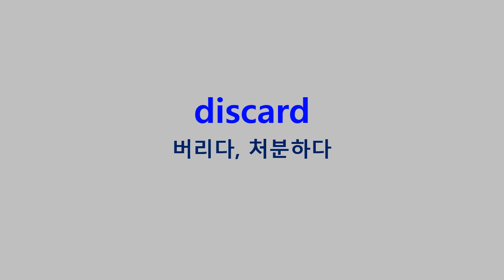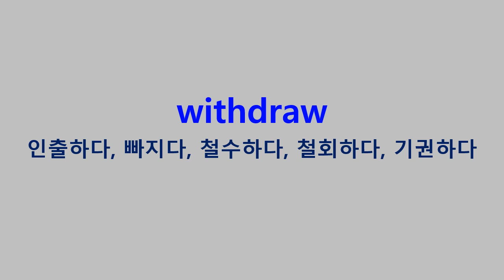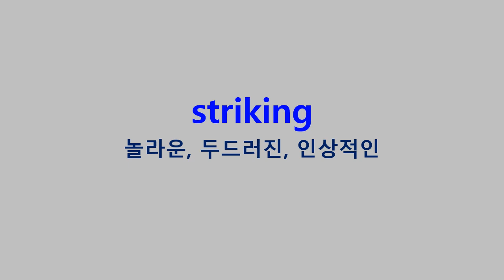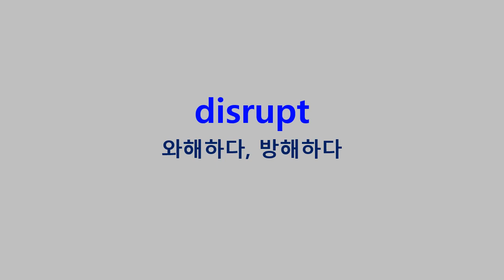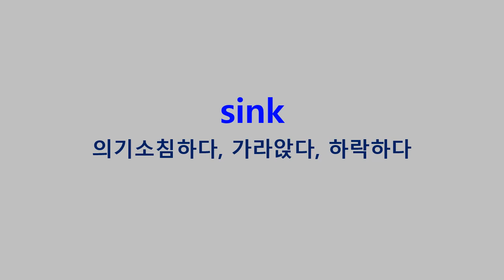2025학년도 수능연계교재의 VOCA 1800 2024, EBS Day 16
2025학년도 수능연계교재의 VOCA 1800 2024, EBS Day 16